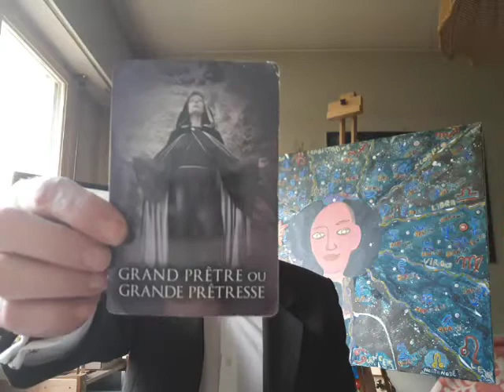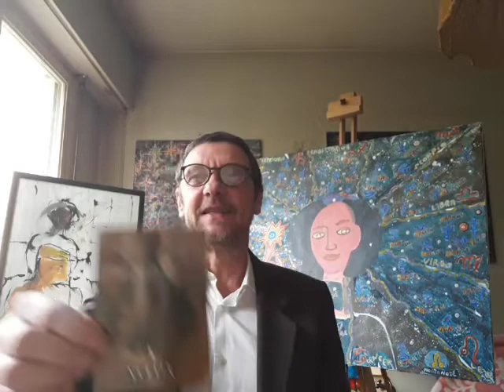SUR L'UNIVERS ET LE PARADIS - Oracle, Art et Chanson 🎵 - 05/02/2020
Merci aussi de souscrire, de partager, d'aimer et de commenter. Passez une bonne journée. Namaste